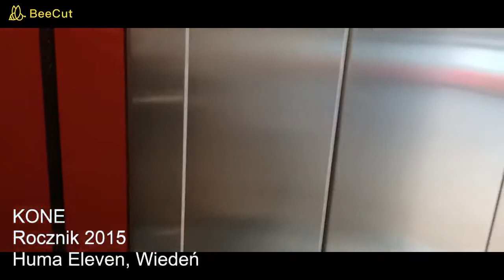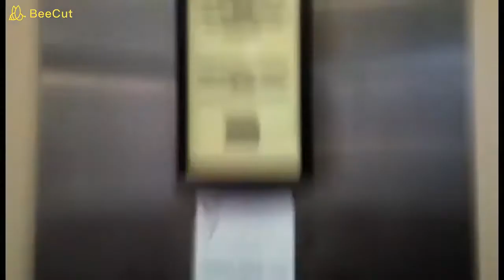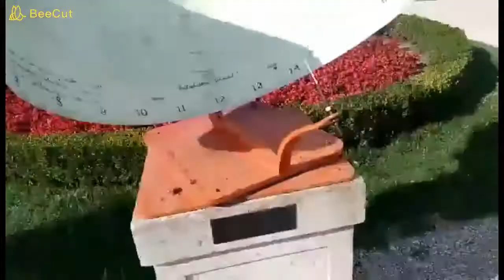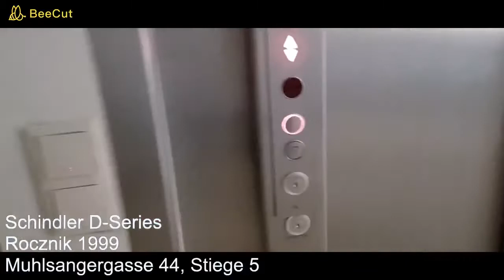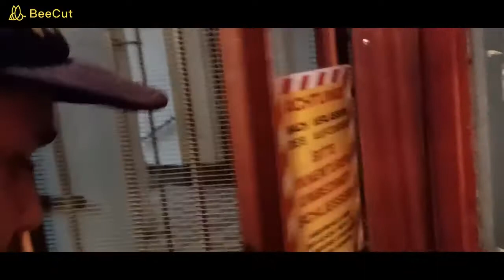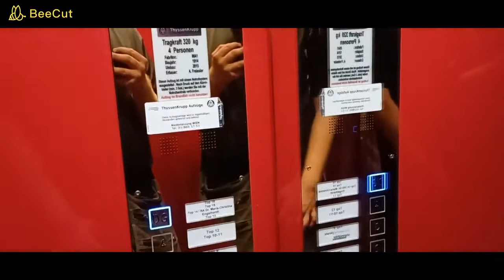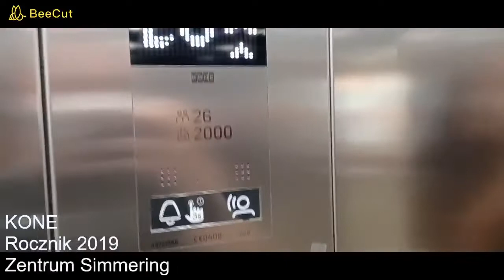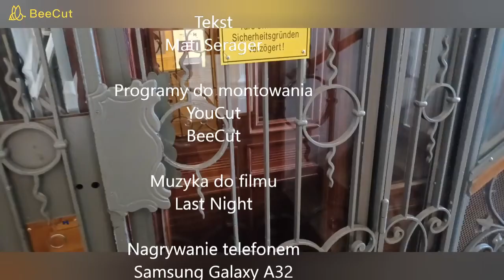(Super Seria!) Transport i Windy Podróże 2 - Odc.16 - Wiedeń cz.3-ostatni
Film z ostatniej części Transportu i Wind Podróże z Wiednia. A w nim dużo wind, tramwajów, i autobusów, pociągów i metra, ale oprócz tego jeszcze będzie vlog wycieczkowy po Schonbrunn.
Na pożegnanie wakacji 2021.
 Gościnnie: De RiX 1002 - Vlogi i Recenzje; Thomas1and Friends